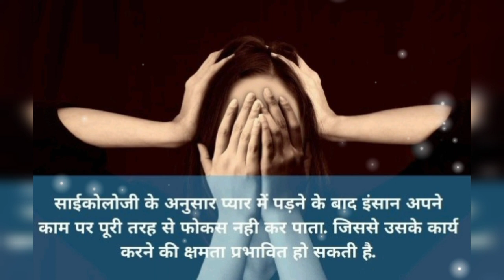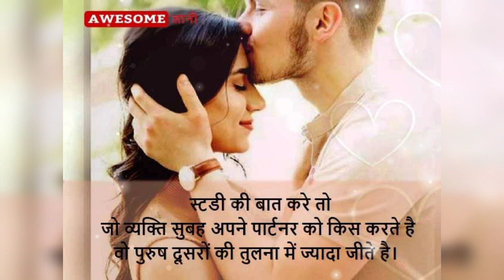जो मर्द सुबह अपने पार्टनर को किस 💋💋 करते हैं वो...Sad Shayari | Psychology Fects | Kiss Psychology